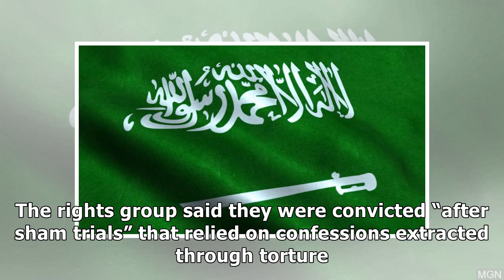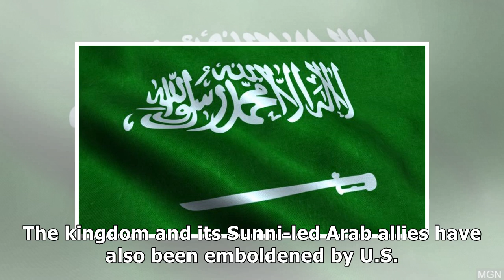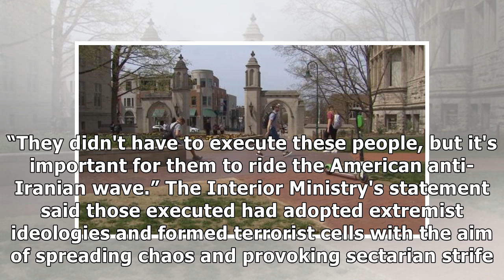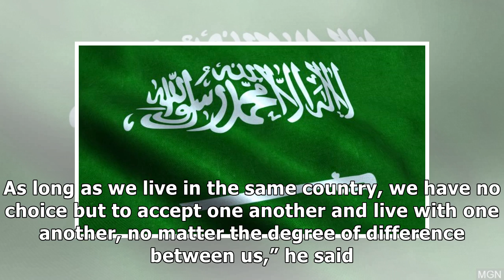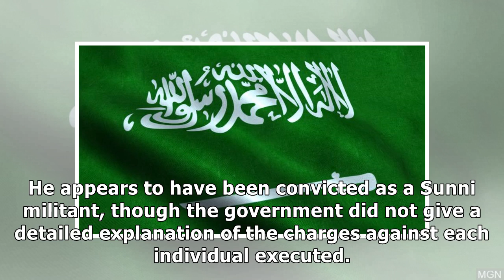Saudi Arabia Beheads 37 for Terrorism Crimes; Most Shiites